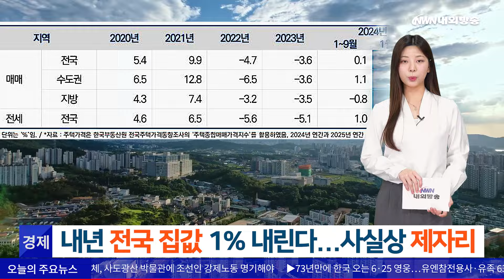'쉬었음' 1년새 24만명 늘어…청년층 "원하는 일자리 없다" / 내년 전국 집값 1% 내린다...사실상 제자리 [내외방송 뉴스]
1. (사회) '쉬었음' 1년새 24만명 늘어…청년층 "원하는 일자리 없다"

일도 구직 활동도 하지 않고 '그냥 쉬는' 사람이 1년 새 24만명 넘게 증가했습니다.

'쉬었음' 청년(15∼29세) 10명 중 3명은 원하는 일자리를 찾지 못해 쉬고 있다고 답했습니다.

오늘(6일) 통계청에 따르면 올해 8월 비경제활동인구는 1천621만1천명으로 작년 같은 달보다 4만8천명 늘었고, 이 중 일도 구직활동도 하지 않는 인구 비중도 14.4%에서 15.8%로 높아졌습니다.

청년층이 쉬는 이유는  '원하는 일자리를 찾기 어려워서'라는 응답이 30.8%로 가장 많았으며, 비슷한 사유인 '일자리가 없어서'라는 응답도 9.9%로 조사됐습니다.

통계청은 20대 '쉬었음' 증가는 기업 정기 채용 감소 및 경력직 선호 현상 등이 영향을 미친 것으로 분석된다"고 설명했습니다.

2. (경제) 내년 전국 집값 1% 내린다...사실상 제자리

내년 전국 집값은 1.0% 하락하고, 전세는 1.0% 상승한다는 전망이 나왔습니다.

한국건설산업연구원(건산연)은 오늘(6일) 전국 집값이 사실상 제자리걸음을 할 전망이라며, 대출 규제와 경기 둔화 등의 영향으로 올해 상반기와 같은 가격 상승세가 나타나기는 어렵다고 밝혔습니다.

또, 수도권은 강보합세를 유지하나 지방은 하락세가 이어지며 지역에 따른 양극화가 나타날 것으로 전망됐습니다.

전셋값의 경우 전세 사기 등으로 나타나던 아파트 쏠림 현상 완화 등으로 올해보다는 상승폭이 다소 줄어들 수 있습니다.

또 월세로의 전환이 진행 중이나 기준금리 인하에 따른 시중 상품금리 인하 영향으로 전환 속도는 둔화할 것으로 건산연은 진단했습니다.

이어서 간추린 뉴스입니다.

1. 앤디 김, 한국계 최초 美뉴저지주 연방상원의원 당선
미국 연방 상원의원에 도전장을 던진 앤디 김 연방 하원의원이 현지시각 5일 미 대선과 함께 치러진 선거에서 승리했습니다. 한국계 미국인이 미 연방 상원의원에 당선된 것은 김 의원이 처음입니다.

2. 국방부 환경부 등 홈페이지에 디도스 공격
국방부 홈페이지에 대한 분산서비스거부(DDoS·디도스) 공격이 발생해 군이 대응했습니다. 환경부 홈페이지와 합동참모본부 홈페이지도 접속이 불안정한 상황이 발생했습니다.

3. 日시민단체 "사도광산 박물관에 '조선인 강제노동' 명기"
일본 시민단체가 자국 정부와 사도시 당국에 지난 7월 유네스코 세계유산으로 등재된 니가타현 '사도 광산' 인근 박물관의 조선인 노동 전시 내용 개선을 촉구했습니다. 또, '반도인'은 차별적인 용어였다며, '조선인'으로 바꿔야 한다고 주장했습니다.

4. 스물다섯 청년 죽음 내몬 '직장 내 괴롭힘' 가해자 실형
25세 청년을 죽음으로 내몬 '직장 내 괴롭힘' 가해자에게 실형이 확정됐습니다. 가해자는 직장 상사로서 피해자를 여러 차례 폭행하고 폭언, 협박을 반복해 매일 괴롭혔고, 피해자는 결국 지난 5월 23일 생을 마감했습니다.

빠른 뉴스, 행복을 전하는 내외방송 이지현입니다.